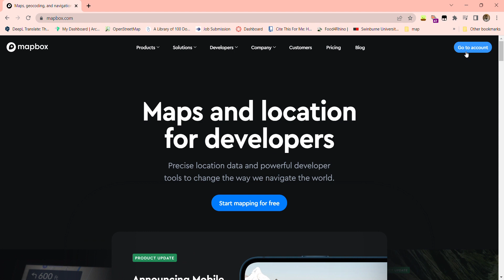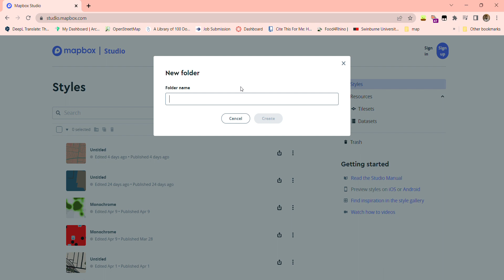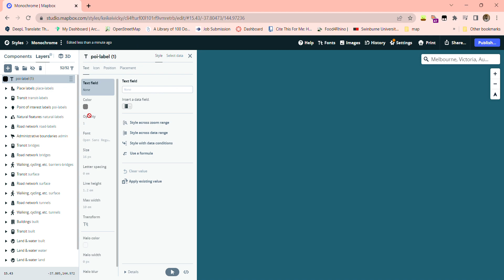04_How to create a map with Mapbox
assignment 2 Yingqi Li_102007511